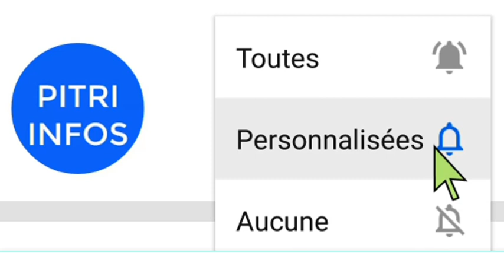Urgent : Vi0lences électorales ;ouattara accuse et condamne konan Bédié et l'opposition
Alassane ouattara accuse konan Bédié et l'opposition pour les violences en côte d'ivoire